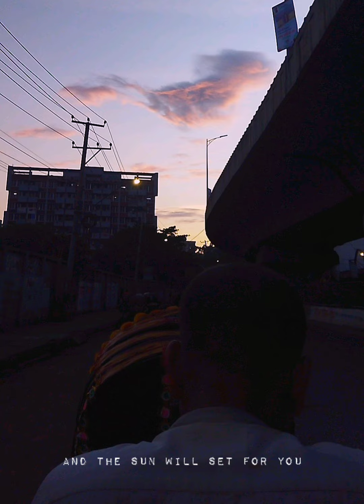Shadow of The Day - Linkin Park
Just to let you guys know I'm still alive and breathing. Slowly getting back to my YouTube Channel. More videos coming including some surprises!

Love! xoxo

Song Title - Shadow of The Day